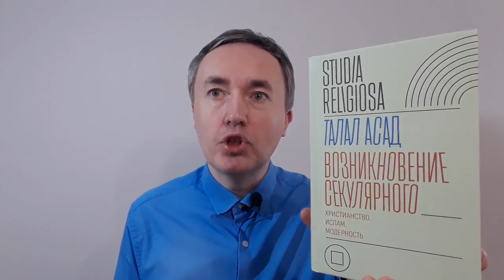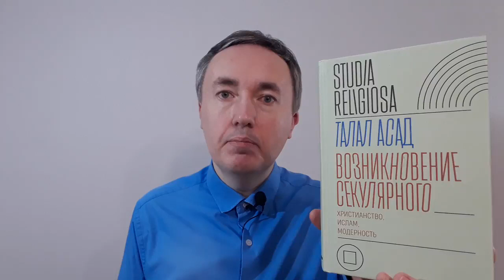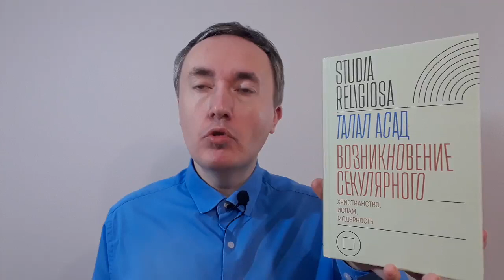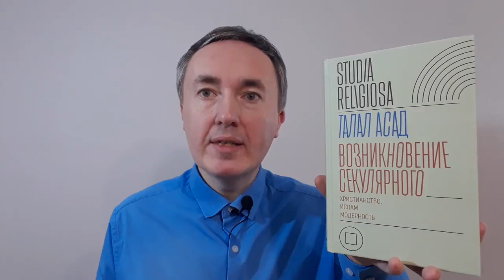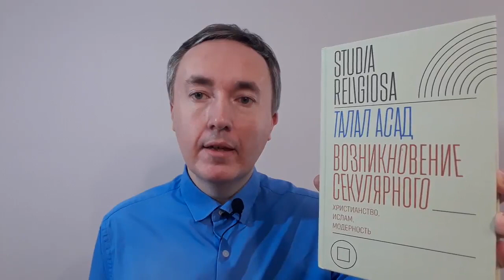Талал Асад «Возникновение секулярного» (Formations of the Secular) | Обзор книги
Последние десятилетия показывают, что религия не только пережила XX век, но и остается важным фактором политической и социальной жизни во всем мире. Актуальность религии ставит вопрос о соотношении светского и религиозного в дискурсивных практиках, задающих траектории развития современных обществ.

Как могла бы выглядеть антропология секуляризма? Этим вопросом Талал Асад — антрополог религии и классик постколониальных исследований — открывает работу, посвященную концепциям и практикам секуляризма на Западе и Ближнем Востоке.

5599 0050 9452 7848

Будучи уникальным медиатором для культур Востока и Запада, Асад одним из первых занялся антропологией ислама и предложил рассматривать ее с помощью концепта исламской дискурсивной традиции. Обращаясь к истории реформирования шариатских судов, автор предлагает альтернативный взгляд на историю процесса секуляризации в исламском мире.

Критика Асадом привычной оппозиции светского и религиозного заставляет взглянуть на секулярное как на концепт, который связывает в себе определенные типы поведения, знания и эмоциональности современного мира.